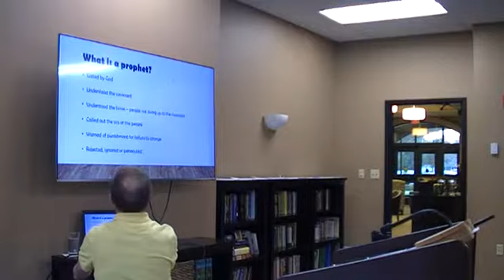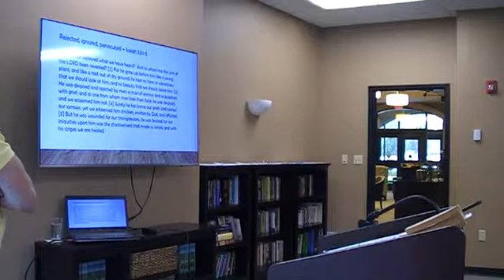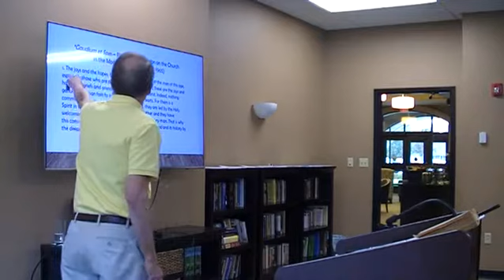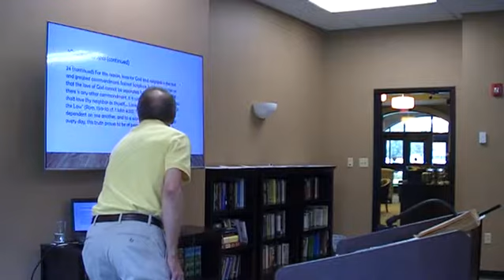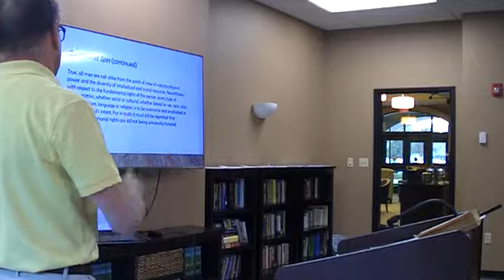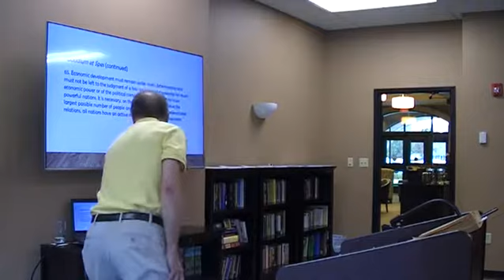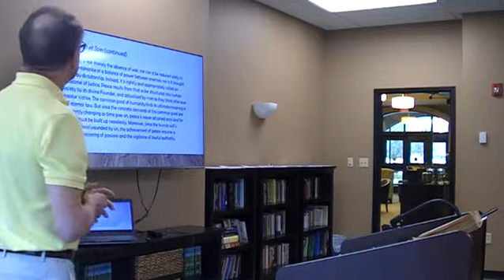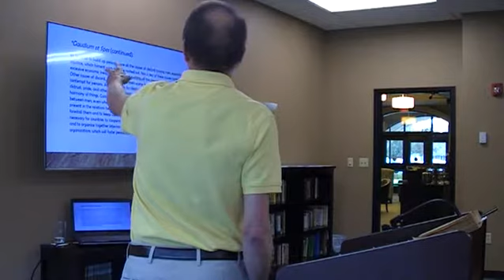Prophetic Role of the Laity - Week One - November 6, 2019